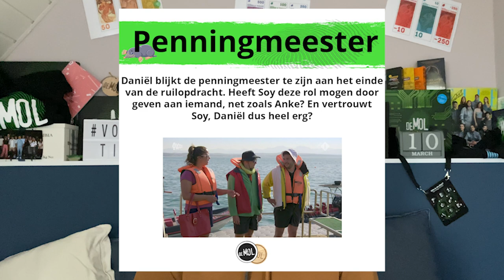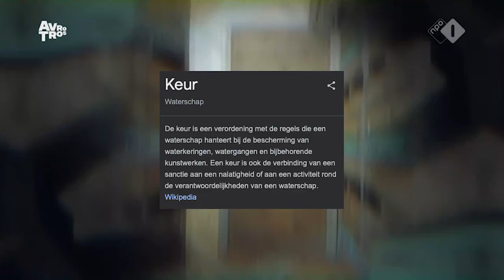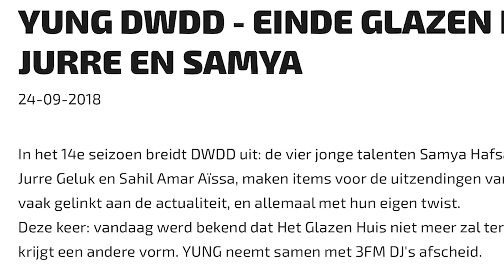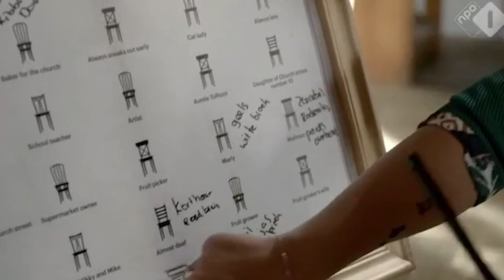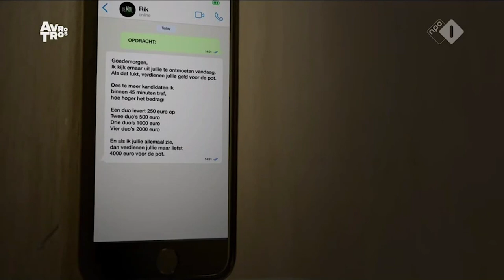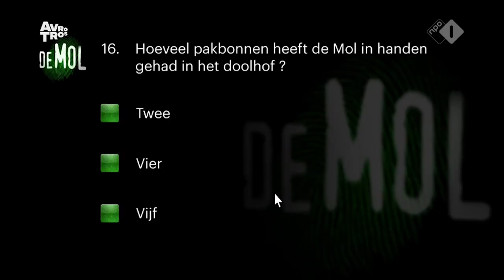DIT IS ZEKER DE MOL!! | Wie Is De Mol? S23 (Hints)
In deze video bespreken we alle laatste dingen van dit seizoen van Wie Is De Mol?

Kom in de Wie Is De Mol? Pro Whatsapp Groep!

Meer content?